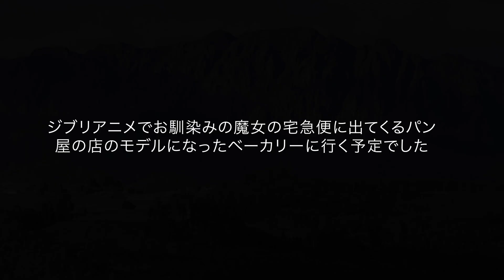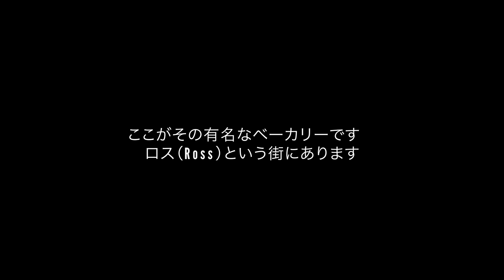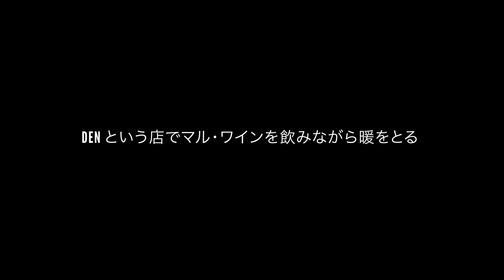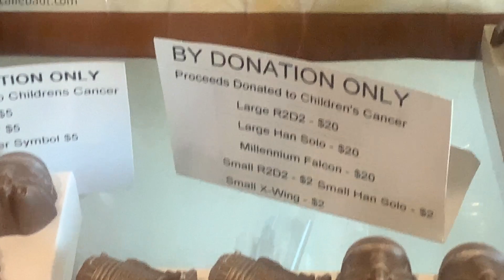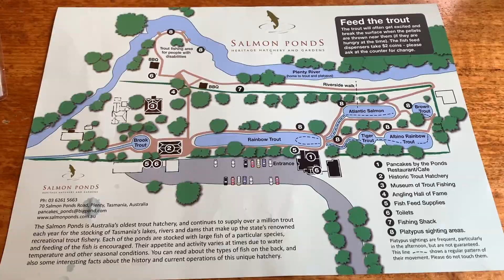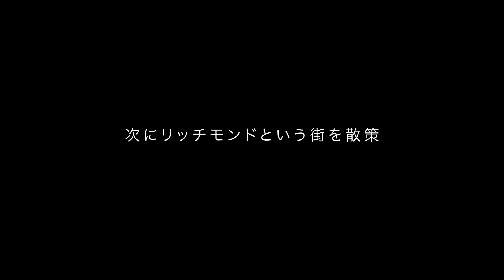タスマニア旅行 その２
タスマニアに７日間滞在中の動画vlog

ホバートに５、６泊することになり、ホバートの中心部からあちこち観光をしました。

とりあえずはその第二弾目。